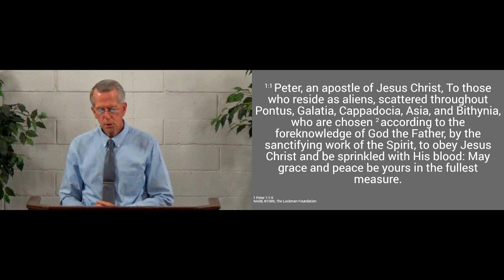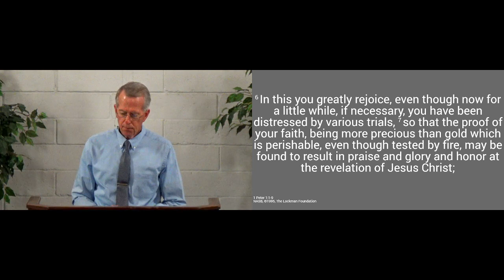231203am - Christianity: A Matter of the Heart - 1 Peter 1.1-9